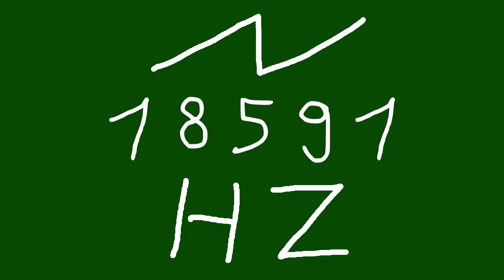18591 hz saw